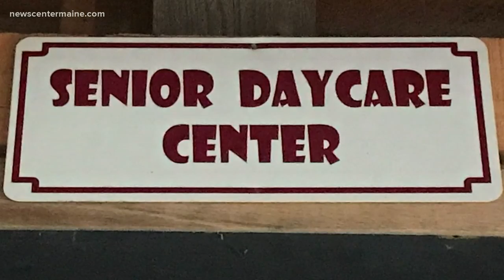Seniors keep Maine Logging Museum buzzing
A group of seniors who call themselves "the Senior Daycare Center" work behind the scenes to keep the Maine Logging Museum going.